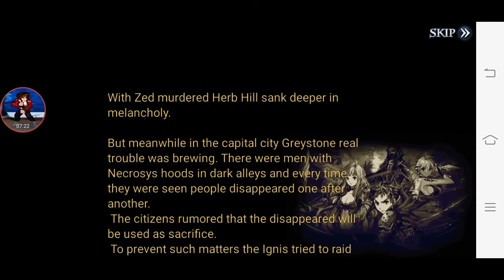SOL EX Quest 9, 10 & 11 Dual Blade Gameplay